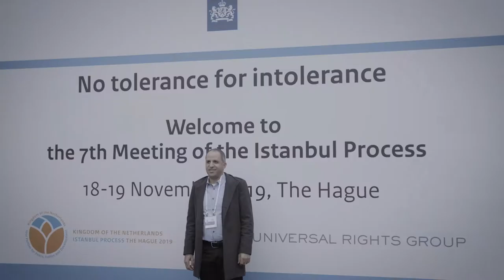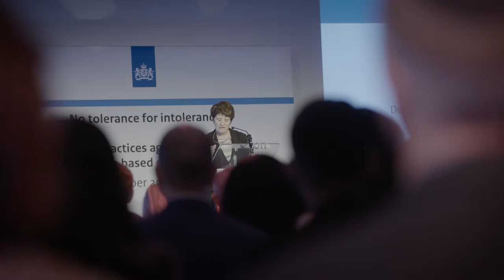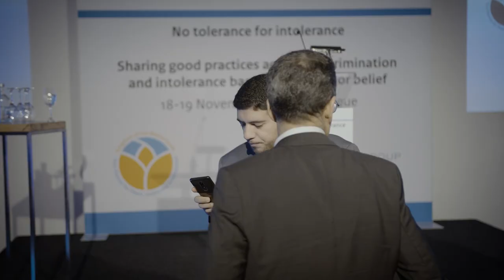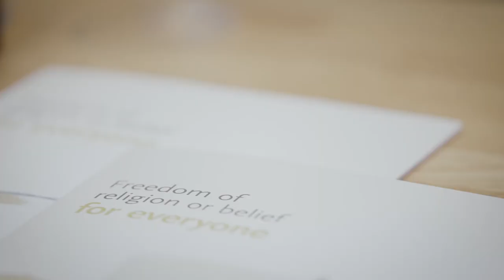Religie en de jeugd